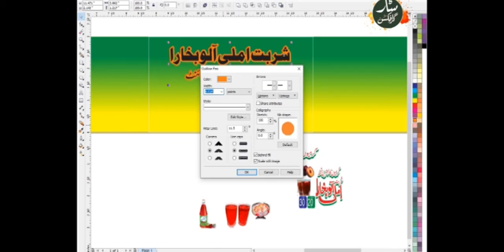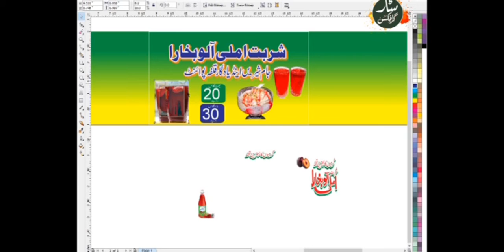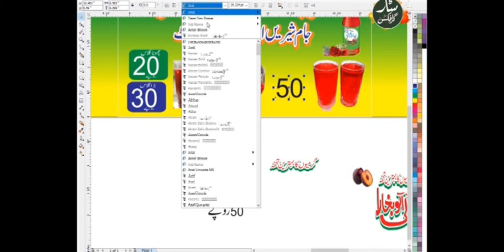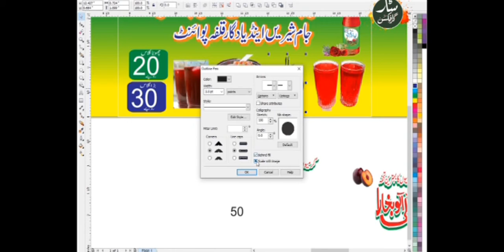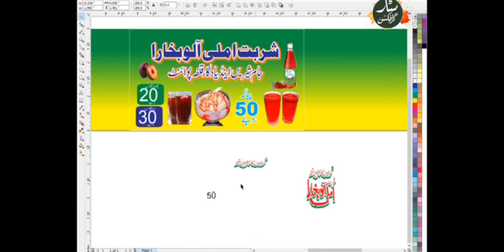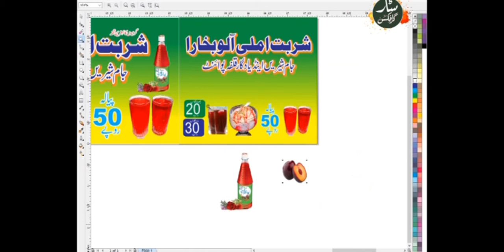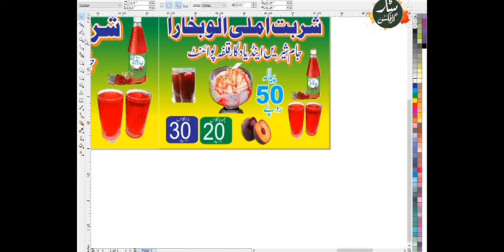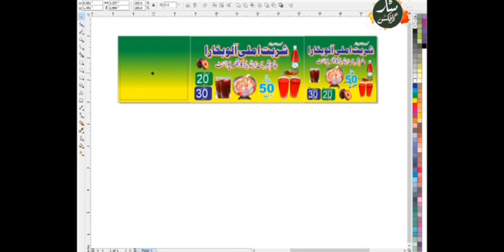Emli Alo Bukhara Poster Free Download || Free CDR Files || Free CMX File || Star Graphics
Download CDR file Here